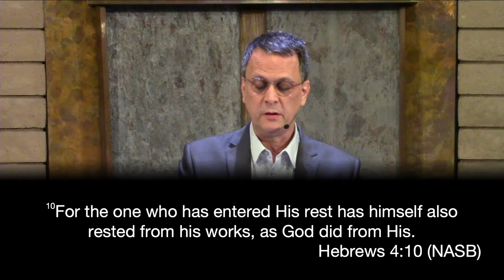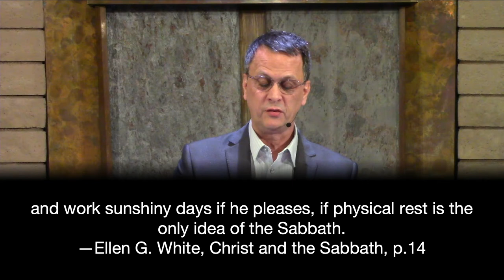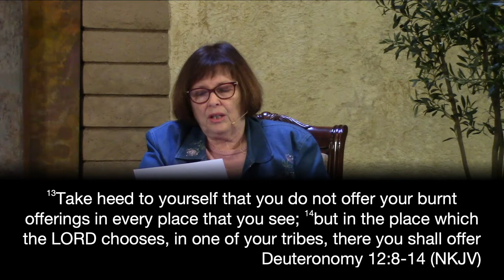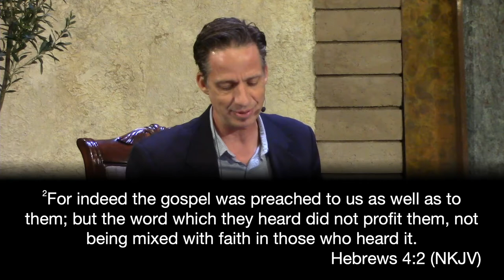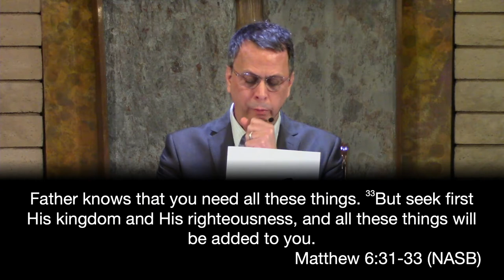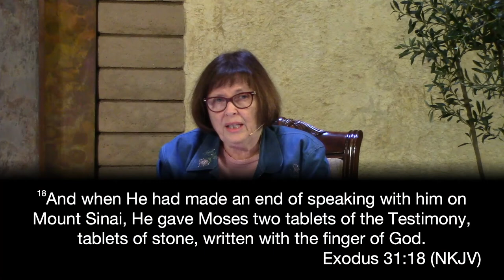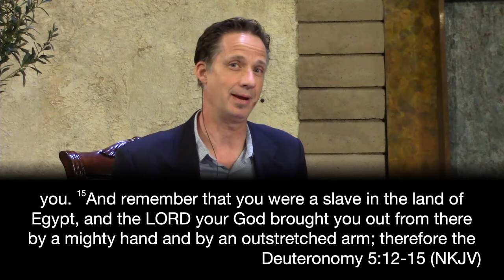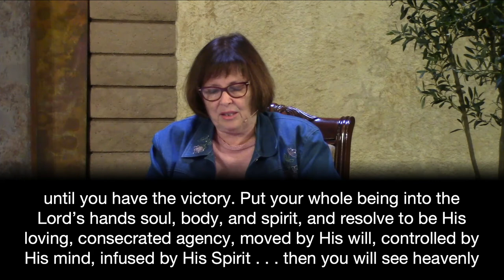LNSDA Adult Sabbath School | 29 January 2022